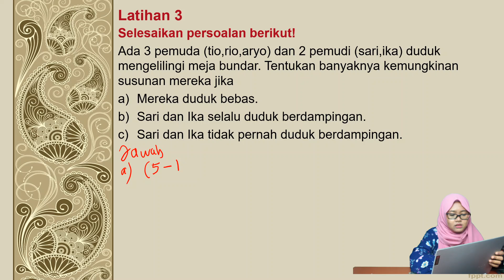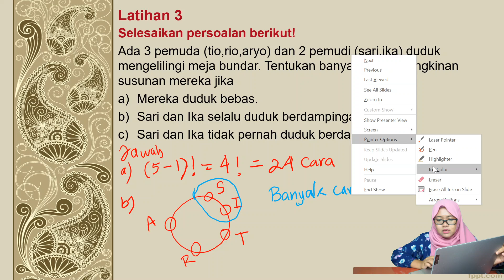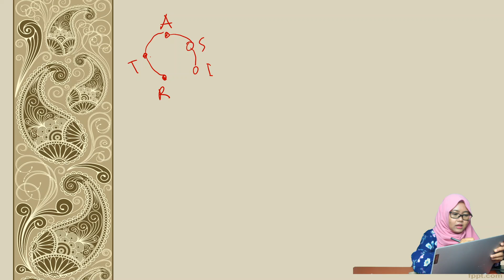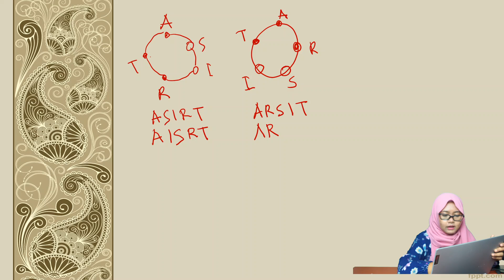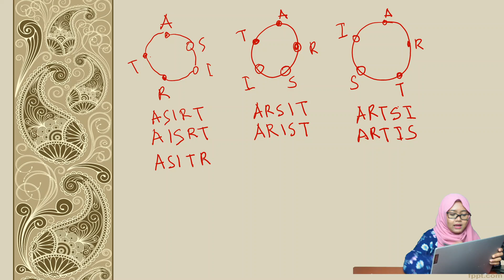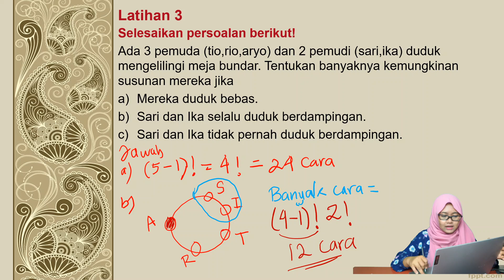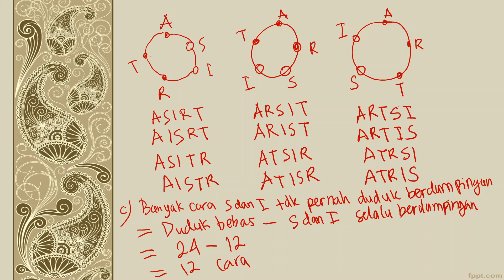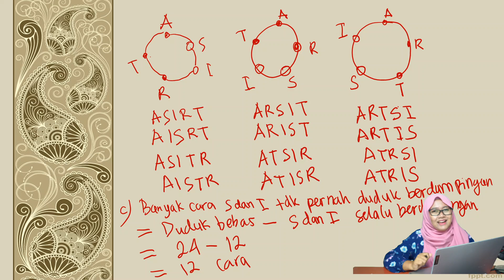Latihan Soal Kombinatorik (latihan 3)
Alat Tempur:
Kamera : Sony A7r3
Lensa : FE 16-35mm f2.8 GM
Pencahayaan : Paket Midio Softbox A2
Laptop: Xiaomi Notebook Pro 15.6
Tablet : Samsung Tab A 2015